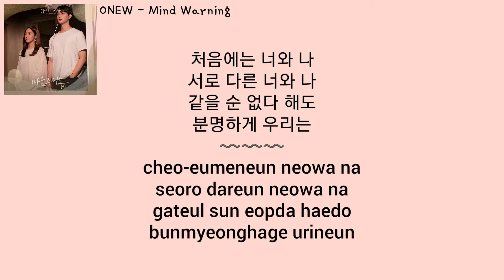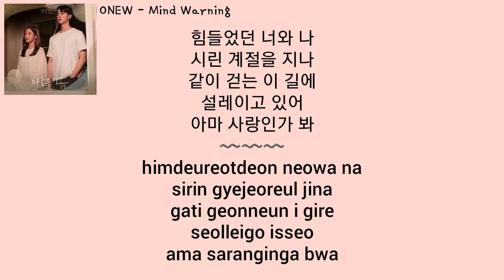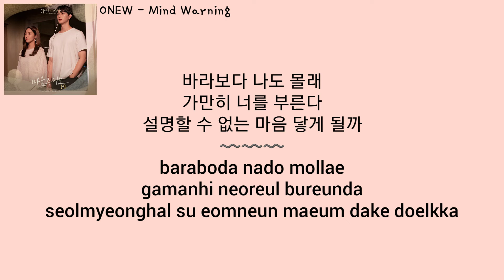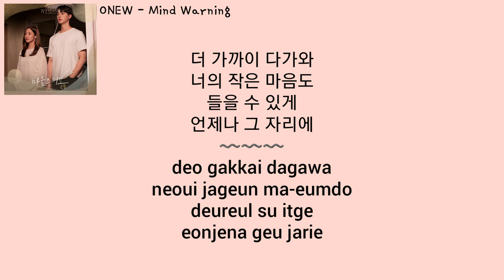ONEW (온유) - Mind Warning (마음주의보) Forecasting Love and Weather OST (기상청 사람들: 사내연애 잔혹사 편 OST) Lyrics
ONEW (온유) - Mind Warning (마음주의보) Forecasting Love and Weather OST (기상청 사람들: 사내연애 잔혹사 편 OST) Part 2 Lyrics